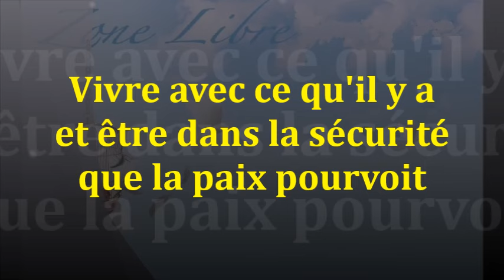1455 "Vivre avec ce qu'il y a et être dans la sécurité " Guy ROGER ZONE LIBRE Guy ROGER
Question et réponse
Il est capital de connaitre la paix d'esprit pour que puisse exister la sécurité. Dans le calme et la confiance, sera ta force  et c'est dans cette force que se trouve la sécurité que la paix pourvoit